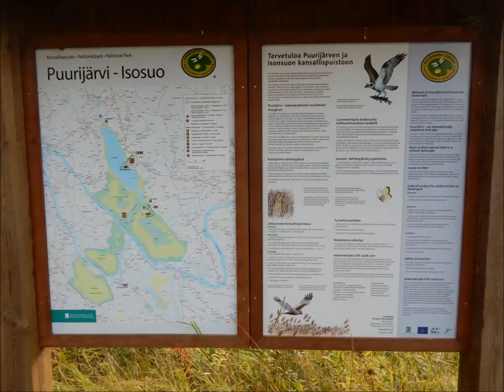Joensuun Lauri & pellonpää